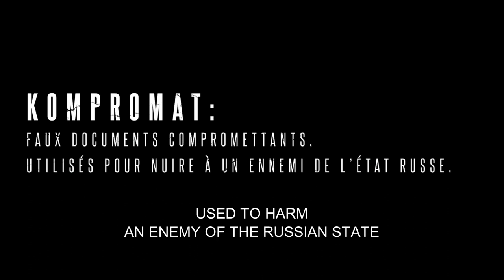Kompromat (2022) - Trailer (English subs)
Directed by : Jérôme Salle
Produced by : Super 8 Production

L'évasion spectaculaire d'un diplomate français de Sibérie. Victime d'une machination orchestrée par le FSB, l'intellectuel va devoir se transformer en homme d'action pour échapper à son destin.